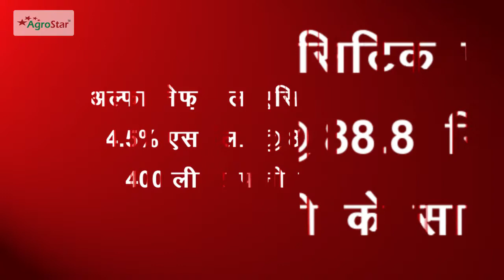कपास की फसल में फूल, कलियां और फलों को गिरने से रोकने के लिए!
किसान भाइयों इस समय कपास की फसल फूल अवस्था पर है। और विभिन्न रोग, कीट, जलवायु परिवर्तन के कारण कपास में फूल, कलियाँ एवं बॉल गिरने की समस्या आती है। इसके नियंत्रण के लिए इस वीडियो को अंत तक जरूर देखें।

आज ही एग्रोस्टार एप डाउनलोड करें! क्लिक